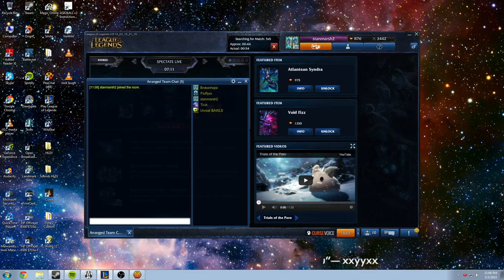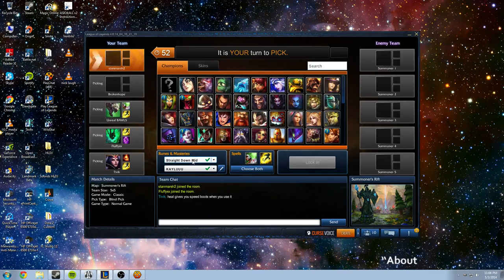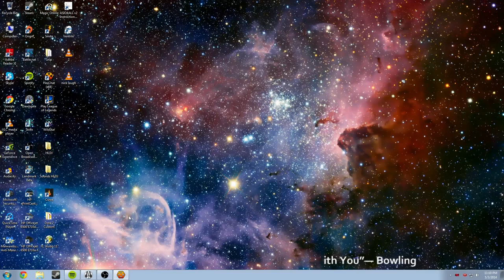Game #001 John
John finally playing LoL after years of absence.